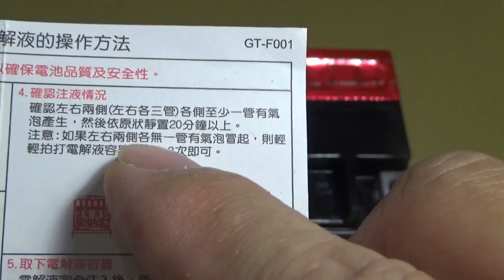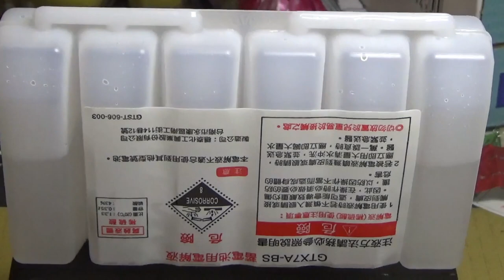🛵🔋 機車換電瓶 | 三陽活力125 | SYM VIVO 125 | 機車電瓶沒電發不動 | 機車換電瓶DIY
以前都給機車電賺, 但物價上漲, 自己換可省一半的錢, 何樂而不為呢?  :)

00:41 1.新電瓶開箱注意事項
01:00 2.電解液注入方式
02:30 3.確定新電池標準電壓是否足12.8V
03:20 4.裝回電瓶封條
04:02 5.拆舊電瓶
04:40 6.拆電瓶, 先拆負再拆正 (建議同汔車救車方式)
06:15 7.裝電瓶, 先裝正再裝負 (建議同汔車救車方式)
08:04 8.試車了, 新電池就是順啦!